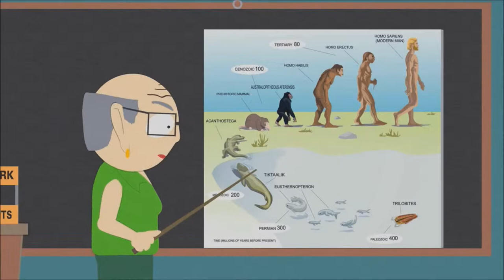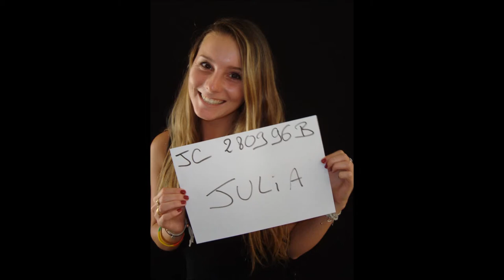diapo photo St Andéol août 2013